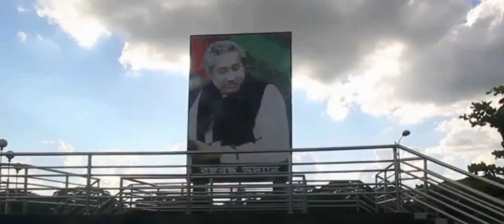Barisal travel guide।।Documentary about Barisal